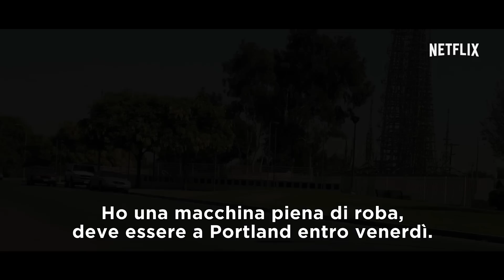Imperial Dreams | Trailer ufficiale | Netflix Italia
Girato nelle case popolari di Imperial Courts alla periferia sud di Los Angeles, Imperial Dreams è una storia di gangster e del disperato tentativo di un padre di offrire a suo figlio una vita migliore. Un film originale Netflix con John Boyega, in streaming in tutto il mondo dal 3 febbraio.